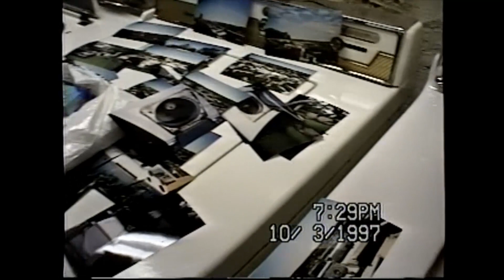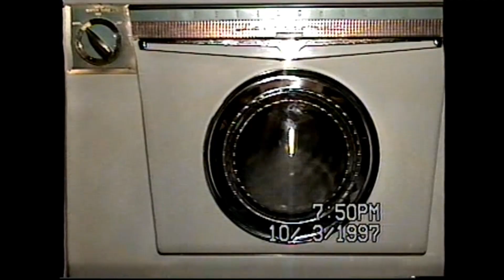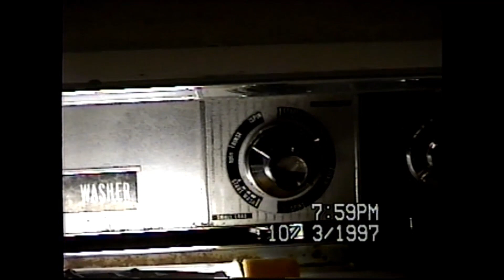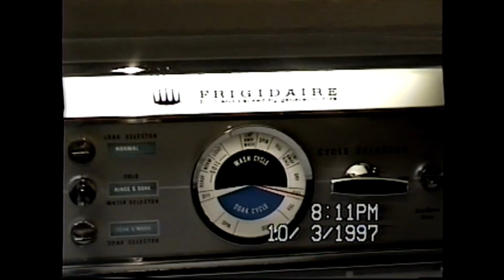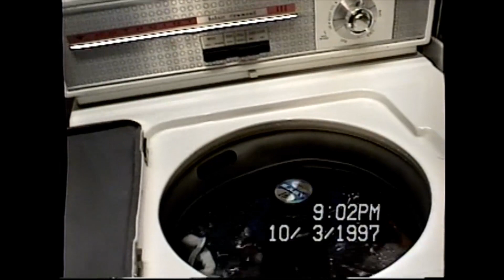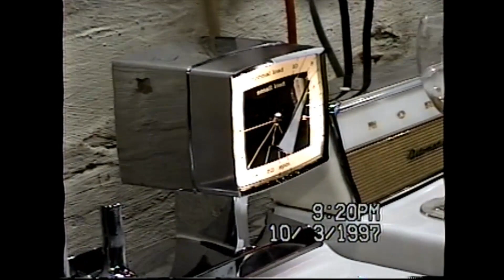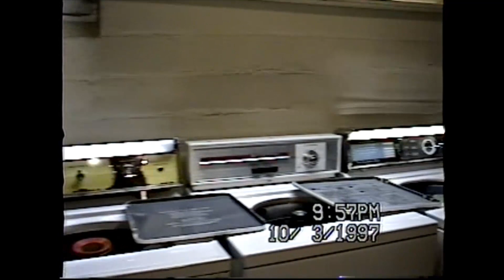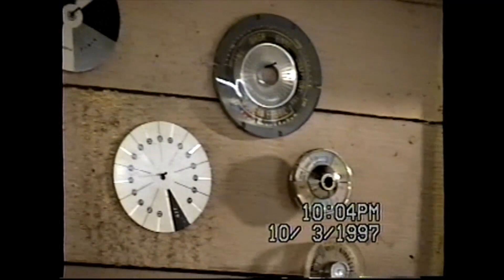1997 Minneapolis Wash-In in HD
This VHS-Cam video is taken in October 1997, the group is the early pioneers of automaticwasher.org before the internet had take hold.  This was our second wash-in the first being held in Boston three months earlier in July '97.  The guys arrived in Minneapolis, we had a wash-in that evening and the next day we left to spend two days at the Aberdeen, SD appliance graveyard.  Full Aberdeen video is coming next!